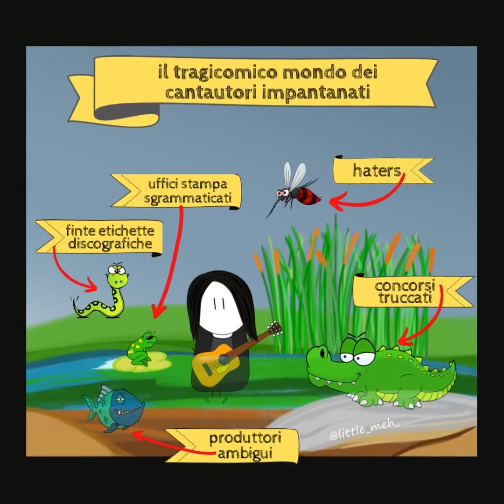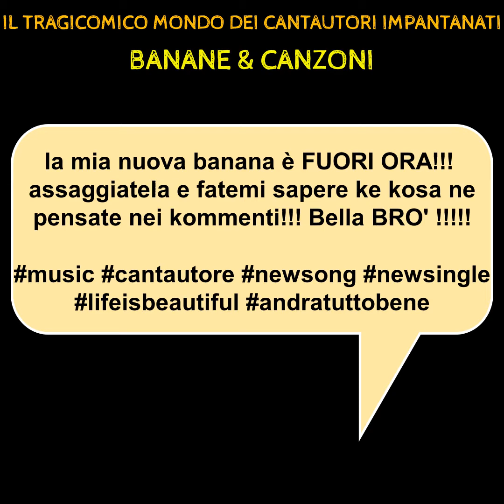Banane & canzoni - 2x2 - IL TRAGICOMICO MONDO DEI CANTAUTORI IMPANTANATI